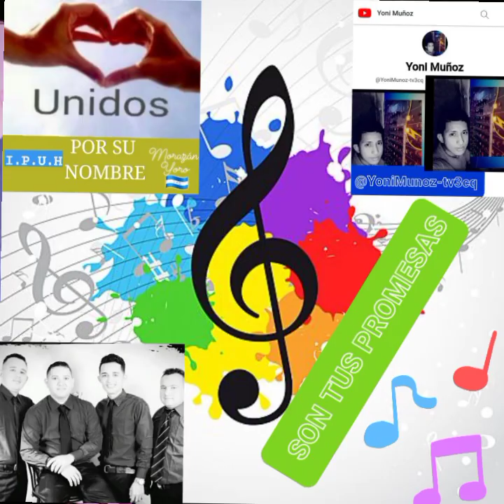SON TUS PROMESAS 🎙UNIDOS POR SU NOMBRE I.P.U.H MORAZÁN YORO HONDURAS 🇭🇳